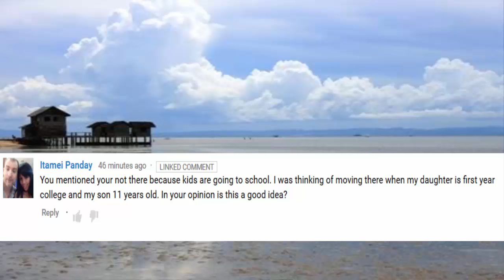Philippines Expat: should you educate your Western kids in the Philippines?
Philippines education isn't the best on the planet although there are international and private schools as well as public in the Philippines.

Education is an important part of life and can often have an impact on a person's future based on what they learned and the little bits of paper they collect over the years.

The key decisions when looking to educate your children in the Philippines who come from the West should be :-

Will they adapt easily to the new environment.
Will the education improve their future in life.
Will it culturally and socially help them to become a better rounded person.